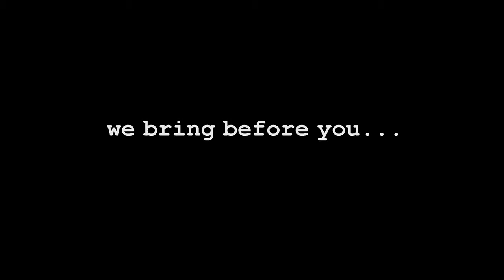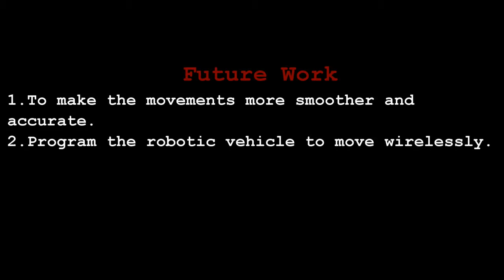Arduino based Wireless Animatronic Robotic Arm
'Wireless Vehicle with Animatronic Robotic Arm'  is an robot which is controlled wirelessly using teaching robot and gesture of user. We used 4 arduino interface boards to implement this project.

If u like our video please 'like' , 'share' and 'comment'.